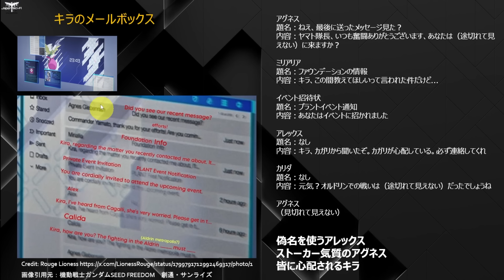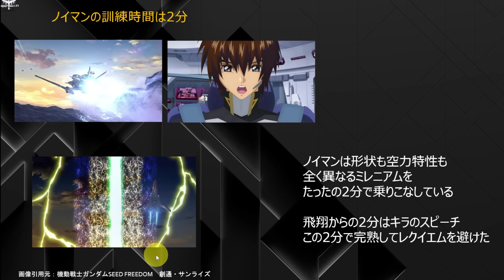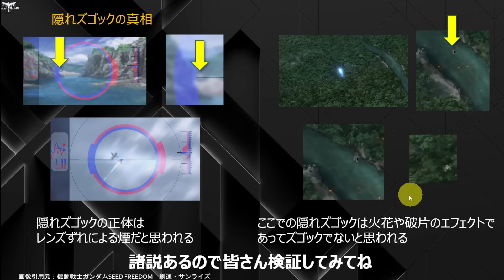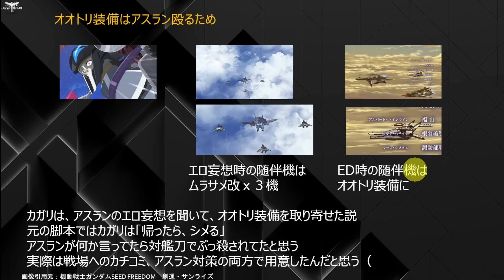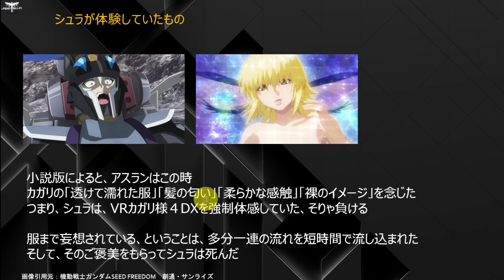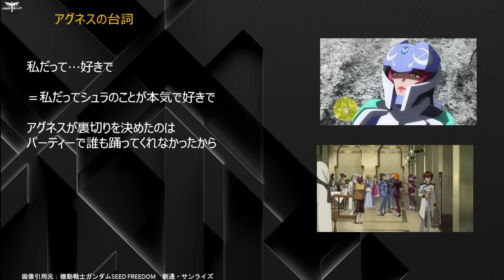SEED FREEDOM極限のコマ送りで発見された究極の小ネタ｜『機動戦士ガンダムSEED FREEDOM』解説・考察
SEED FREEDOM 全公式資料＋特典をかきあつめた完全版エンディング解説｜機動戦士ガンダムSEED FREEDOM解説・考察【SEED FREEDOM】

SEED FREEDOM：インフィニットジャスティス弐式＆アメイジングズゴック解説｜機動戦士ガンダムSEED FREEDOM解説・考察【SEED FREEDOM】

SEED FREEDOM：デスティニーガンダムSpecII＆ゼウスシルエット解説｜機動戦士ガンダムSEED FREEDOM解説・考察【SEED FREEDOM】

SEED FREEDOM：マイティ―ストライクフリーダムガンダム解説Ver2.0｜ディスラプターの弱点｜プラウドディフェンダー開発経緯｜SEED FREEDOMガンダム解説・考察

歴代最強ガンダム決定戦！SEED FREEDOM勢のティア―は？ティア―表総集編：アスランはターンエーに勝てるのか！？マイティーストライクフリーダムの順位は？機動戦士ガンダム解説考察

SEED FREEDOM 全特典と小説版でわかる裏話｜機動戦士ガンダムSEED FREEDOM解説・考察【SEED FREEDOM】

SEED FREEDOMの小ネタを映画の時間と同じくらい解説してみた｜制作陣が仕込んだ大量の細かすぎる小ネタ・オマージュ総集編｜『機動戦士ガンダムSEED FREEDOM』解説・考察

■使用楽曲
・効果音：FROM SOFTWARE”Armored Core For Answer”
・曲：